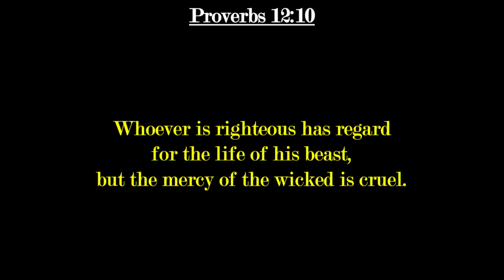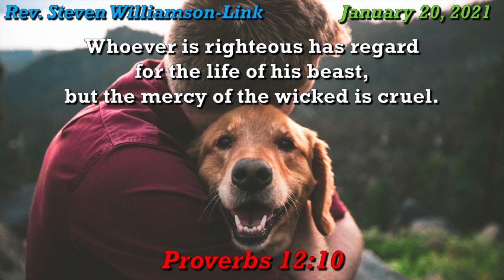Daily SonShine (January 20, 2021)